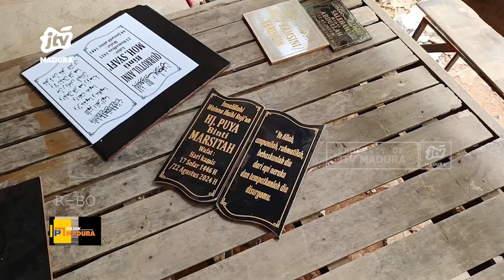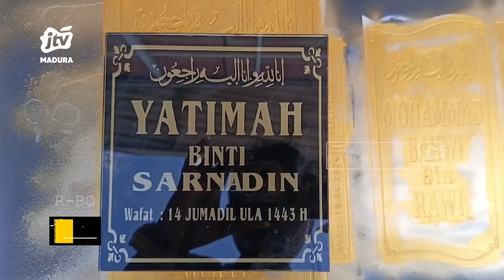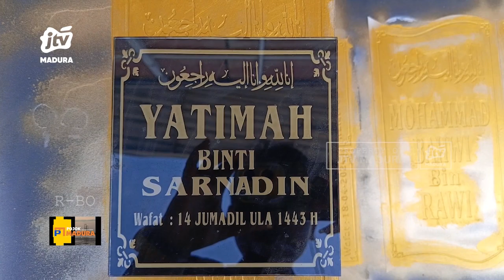Menyulap Keramik Afkir, Menjadi Papan Nama Batu Nisan Bernilai Ratusan Rupiah